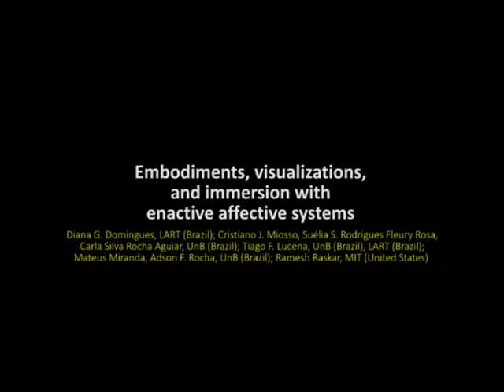SPIEconference2014_Embodiments, visualizations, and immersion with enactive affective systems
Embodiments, visualizations, and immersion with enactive affective systems
Paper 9012-18
Author(s): Diana G. Domingues, LART (Brazil); Cristiano J. Miosso, Suélia S. Rodrigues Fleury Rosa, Carla Silva Rocha Aguiar, Univ. de Brasilia (Brazil); Tiago F. Lucena, Univ. de Brasilia (Brazil), LART (Brazil); Mateus Miranda, Adson F. Rocha, Univ. de Brasilia (Brazil); Ramesh Raskar, Massachusetts Institute of Technology (United States)

Our proposal in bioart and biomedical engineering for affective esthetics focuses on the expanded sensorium and investigates problems regarding enactive systems. These systems enhance the sensorial experiences and amplify kinesthesia by adding the sensations that are formed in response to the physical world, which aesthetically constitutes the principle of synaesthesia. In this paper, we also present enactive systems inside the CAVE, configuring compelling experiences in data landscapes and human affective narratives. The interaction occurs through the acquisition, data visualization and analysis of several synchronized physiological signals, to which the landscapes respond and provide immediate feedback, according to the detected participants' actions and the intertwined responses of the environment. The signals we use to analyze the human states include the electrocardiography (ECG) signal, the respiratory flow, the galvanic skin response (GSR) signal, plantar pressures, the pulse signal and others. Each signal is collected by using a specifically designed dedicated electronic board, with reduced dimensions, so it does not interfere with normal movements, according to the principles of transparent technologies. Also, the electronic boards are implemented in a modular approach, so they are independent, and can be used in many different desired combinations, and at the same time provide synchronization between the collected data.